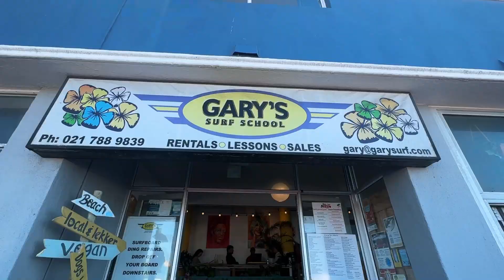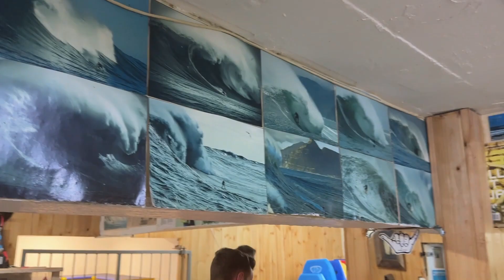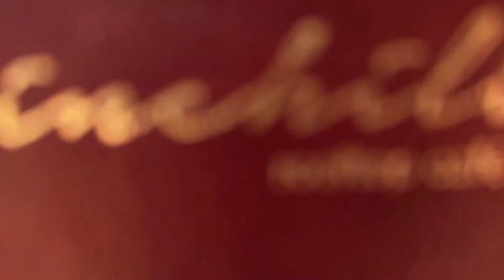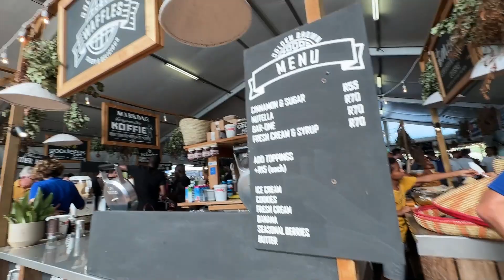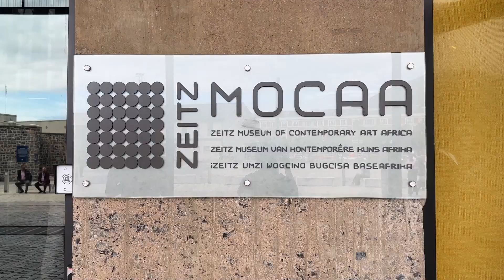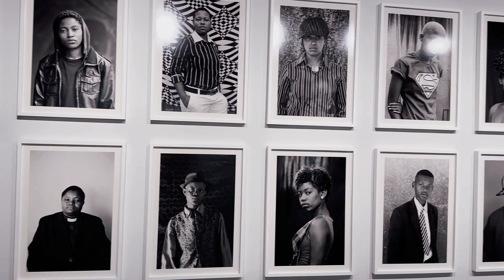Solo trip to CAPE TOWN | Strange museum & surfing | South African YouTubers | Travel Vlog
Hey guys, we’re back!

And in this video Abi goes surfing, explores great views, tries out a new market and visits the Zeitz Mocaa with some of the strangest pieces of contemporary artwork, on her solo trip to Cape Town.

You’re going to want to watch till the end!

Chapters:

00:00 – Intro

01:17 – Gary’s Surf School

04:23 – Drinks & Lunch

05:45 – Market

07:57 – Zeitz Mocaa

Links:

Gary’s Surf School, Muizenberg

📍 34, Balmoral Building, 34 Beach Rd, Muizenberg, Cape Town, 7945

Chinchilla

📍 The Promenade, Victoria Rd Shop 120, Second Floor, Camps Bay, Cape Town, 8005

Oranjezicht City Farm Market

📍 Haul Road, Granger Bay Blvd, Victoria & Alfred Waterfront, Cape Town, 8001